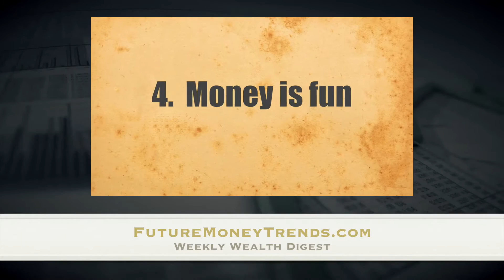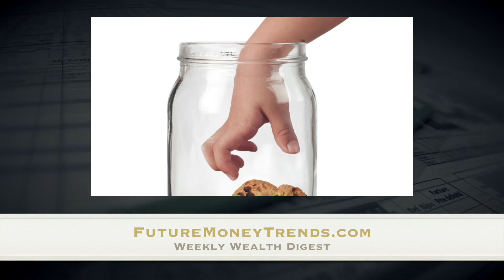Teach Money to Your Kids - Ep. 56 Weekly Wealth Digest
Right now, this country is awash with socialist, spoiled little brats. They want everything to be paid for by someone else, from healthcare to college. Obviously, anyone who thinks this way was probably conditioned into believing this, because even animals know that they are responsible for taking care of themselves. It takes training to be have the mindset of dependency, and unfortunately for the human race, it takes really bad ideas to think stealing is normal and just. And right now, the world is being run by bad ideas.

Our Purpose... What Drives Our Team

Helping You Grow Your Wealth

We will help you increase your wealth and grow rich together by focusing on future trends. Currently we believe the U.S. is in a depression, the dollar is our biggest risk, and that we need to not only survive this economy, we want to thrive and prosper in it.

Increasing Your Knowledge

Increasing our knowledge by seeking out the information that no one else is, we consider ourselves fact finders. This is what our team of researchers do, so our job is to share it with you, we cover the economy, markets, and global shifts in trends that directly effect you.

Connecting you to the right people

People, honestly this is the most important investment in your life. Your relationships, the people you surround yourself with, listen to, and partner with on investments.

From top analysts to CEO’s of publicly traded companies, connecting you with the right people is the biggest responsibility we have at FutureMoneyTrends.com.